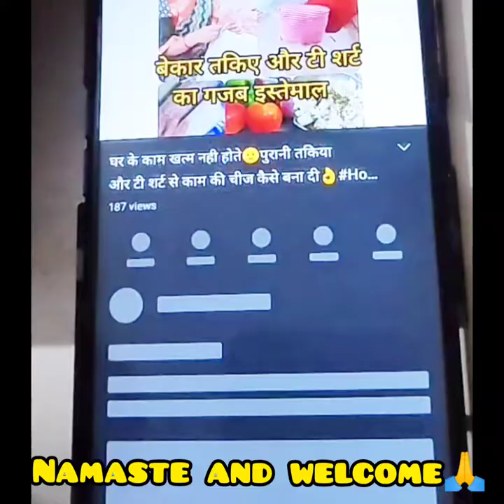मेरी सीक्रेट टिप्स और जबरदस्त reuseoldbangles wall decor,Tips for perfect dosa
🙏frnds,स्वागत है आपका मेरे आज के वीडियो में
आपके support के लिए आपका धन्यवाद
आप मुझे Intagram और Facebook पर भी देख सकते हैं Zindgi rozana with Shweta पर
आपको कोई सुझाव देना हो या कोई सवाल पूछना हो तो youtube विडियो के comment box में या Insta या Facebook के inbox में लिखकर पूछ सकते है।
                          मैं आपके लिए इसी तरह के उपयोगी और intresting vedio बनाती रहूंगी

Musician: @iksonmusic

जब मैने organize की थी अपनी चूड़ियांऔर आपसे कहा था DIY बनाऊंगी तो शेयर करूगी😊🙏 vedio link 👇